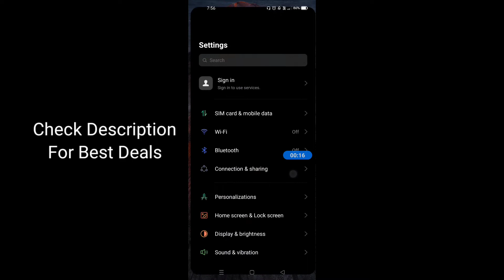How to enable OTG Connection in realme narzo 30 | Realme narzo 30 me OTG Connection kaise on kare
Hello dosto, aaj maine is video me bataya hai ki realme narzo 30 me OTG Connection kaise enbale kare, dosto realme narzo 30 me OTG connection enable karna bahut hi aasan hai. Agar aap bhi janna chahate hain ki realme narzo 30 me OTG connection kaise enable kare to is video ko pura dekhiyega, thanks friends.

How to on otg connection in realme narzo 30
Realme narzo 30 me otg connection kaise enable kare
Realme narzo 30 me otg connection kaise on karte hain
Realme narzo 30 otg connection
Realme narzo 30 otg support
Realme narzo 30
OTG Connection